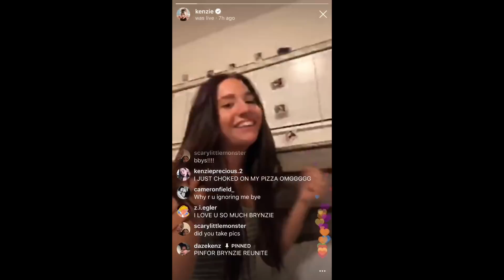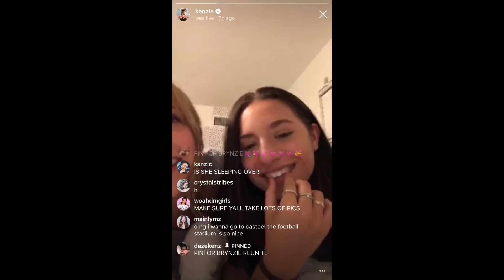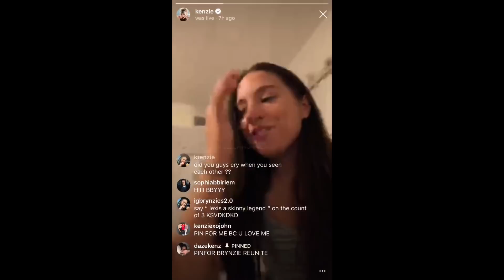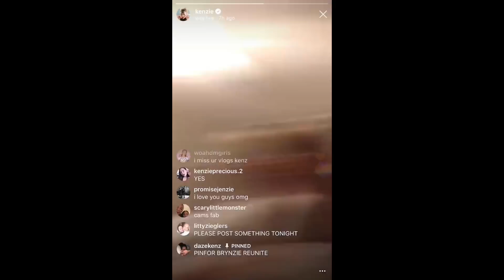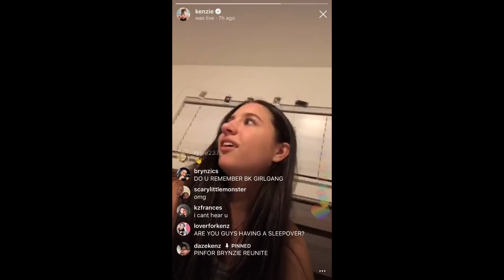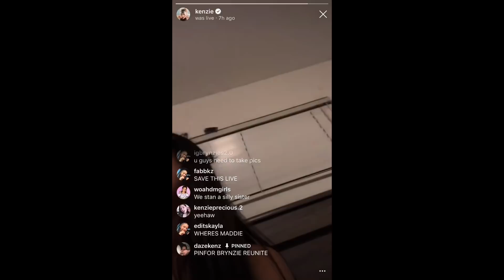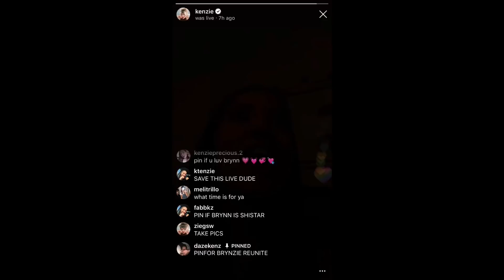Kenzie and Brynn Reunion After 2 YEARS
my favorites! so happy they finally reunited it had been too long :(